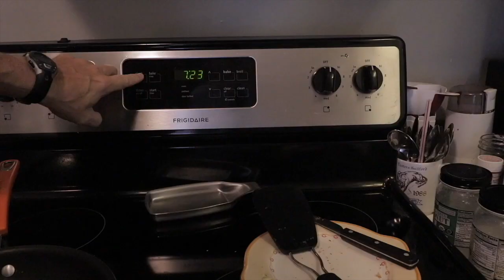Producer vs Engineer | Ask James | Ep. 5